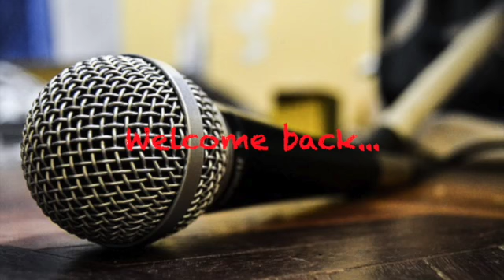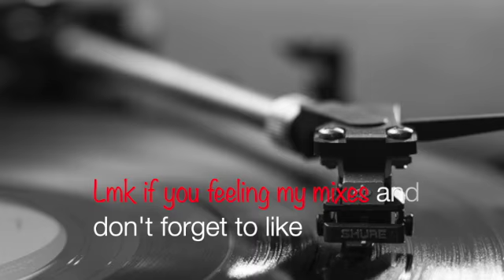Lo-Fi - Hip Hop - Freestyle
Changing the vibe by bringing up the tempo... See what you spit to this!
Thanks for the views thus far.

- Headphones I used
- Headphones when out

Today’s features:
Artist: Mokka music
Song: Sakura
0:00
Artist: NO MIC
Song: Been here before
2:06
► Artist Attribution
Track Name: "Been Here Before"

Mixed: on Logic pro x

All pictures and music are collected by me.
So if there is any problem related to copyright,